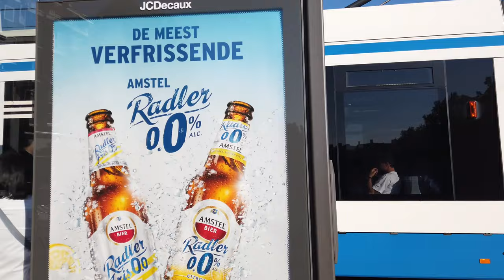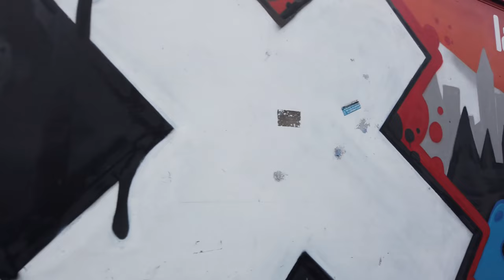Walking Tour of AMSTERDAM 4K 🇳🇱 (UHD 60fps)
Walking Tour of Amsterdam, capital of the Netherlands. We walk along Leidseplein, Bloemenmarkt and head towards Rembrandtplein. We end our walk over the bridges to enjoy the view of Amsterdam's canals.

★ Tour:

We start this walk at the Leidseplein, a central square and one nightlife hub of Amsterdam. We also walk past the Bloemenmarkt, the flower market and head towards Rembrandtplein (Rembrandt Square). From there we continue our walk more eastwards over bridges to enjoy the view over the Amsterdam canals.

Heading up North we pass the Jewish Historical Museum, Rembrandt House Museum and further up the Niewmarket back in the central city.

Onwards through the RL district and the Binnenstad we make our way to the train station, from where most tourists enter Amsterdam and get their first impression of this fantastic city.